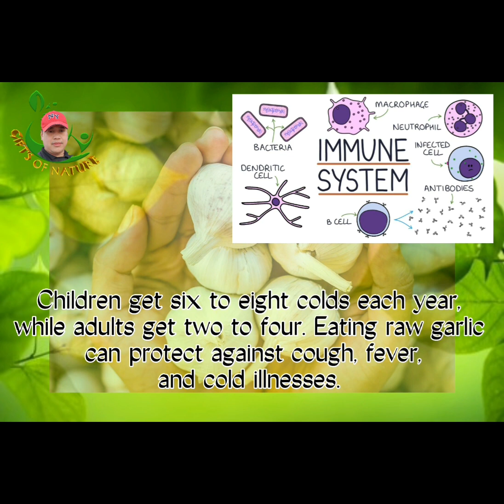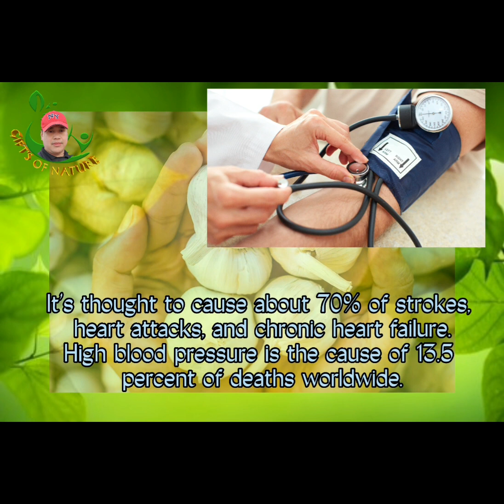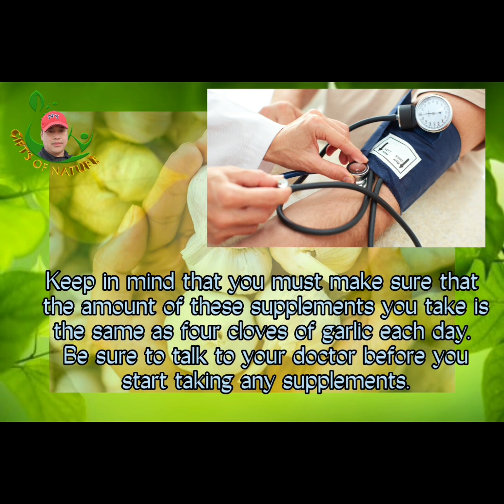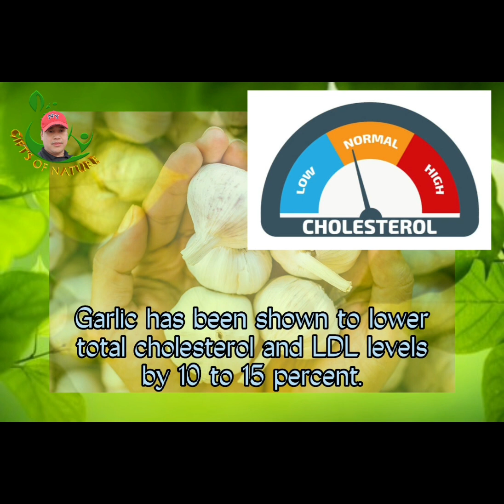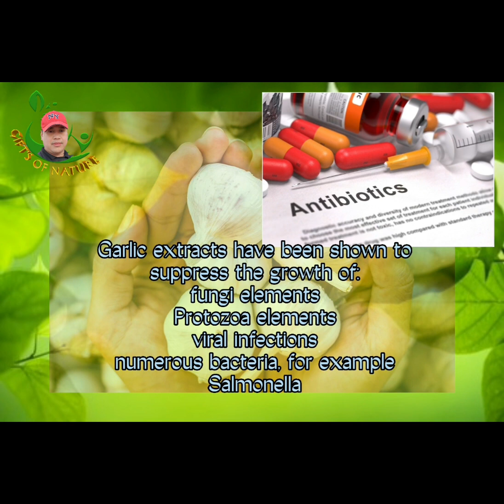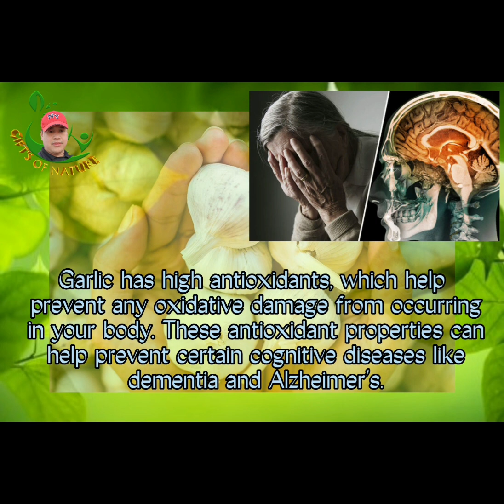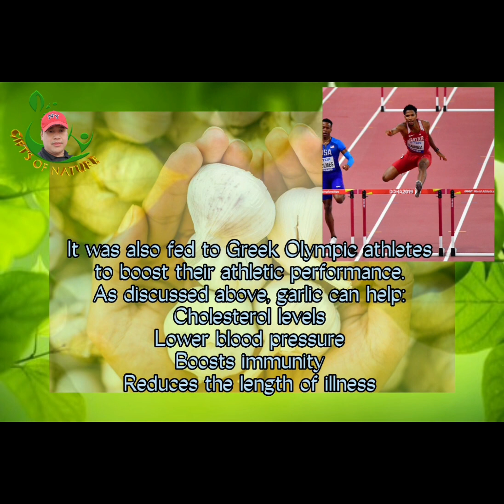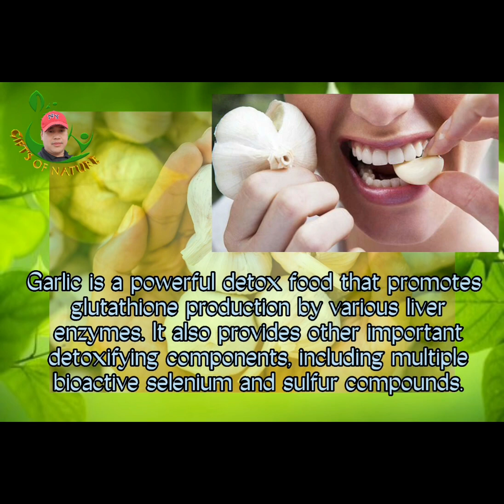TOP 8 AMAZING HEALTH BENEFITS OF GARLIC. (GIFT'S OF NATURE)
TOP 8 AMAZING HEALTH BENEFITS OF GARLIC

health benefits of raw garlic on an empty stomach
health benefits of drinking garlic water in the morning
benefits of garlic in men's health
what is the health benefits of ginger and garlic
garlic in brine health benefits
garlic in honey health benefits
what is the health benefits of ginger garlic and honey